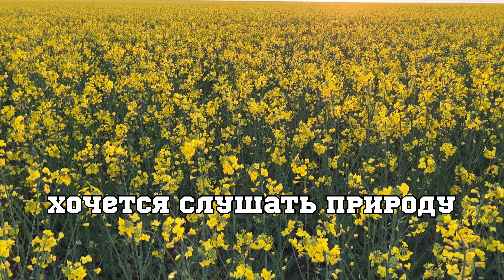Рапс по технологии No-till впервые. От посева до уборки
Таймкоды:
0:41 - рассказываю о первом опыте прямого посева рапса (NO-TILL) и о его сортах
02:49 - сеем озимый рапс анкерной сеялкой Amazone Primera DMC
04:03 - первые всходы рапса через стерню
04:53 - рапс ожил после дождя, состояние посевов в октябре
05:58 - выпал снег на полях, внесли аммиачную селитру
07:12 - в чем разница поля №1 и №2, почему разная урожайность, какой агрофон земли и когда мы вносили противозлаковый гербицид
09:02 - вносим Бор с инсектицидом с помощью опрыскивателя Ростсельмаш и трактора МТЗ
09:11 - рапс во второй половине апреля цветет красиво, звуки природы неповторимы, как мы его так вырастили
11:45 - как после дождей рапс начинает формировать стручки
12:47 - проверяем влагу на поле рапса спустя 1,5 недели после дождей
13:09 - смотрим как растения формируют стручки на поле №2
13:55 - состояние посевов в середине мая, рапс отцветает
14:35 - No-till задерживает влагу, земля в конце мая мягкая
15:14 - как выглядит рапс в июне на поле №2, который после зимы казался слабый
16:34 - пройдем в лес прогуляемся по полю №1 с рапсом
18:22 - начинаем убирать урожай - семена рапса
19:47 - как работает жатка на комбайне Ростсельмаш Vector 410, прямое комбайнирование
22:00 - смотрим, как измельчает комбайн Acros 595 Plus и как работает половоразбрасыватель
21:40 - что делают с растительными остатками ноутильщики после уборки
23:38 - Рапс - это черное золото или уже серебро?
24:03 - подсушиваем влажный рапс на току
25:34 - дружный трудовой коллектив помогает загрузить рапс на току, чтобы успеть завезти в склад до дождя
25:56 - Камаз 65115 завозит рапс в зернохранилище

Рассказываю про наш опыт прямого посева рапса (No-till). Все технологические процессы от посевной до уборочной, количество осадков с датами и изменениями в посевах. Напишите, какой у вас получился рапс. Спасибо за внимание!